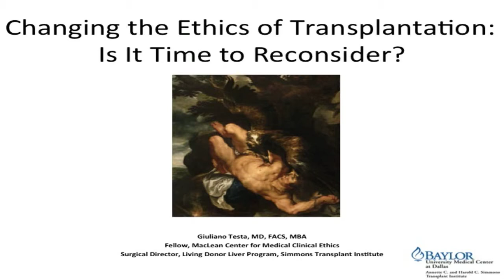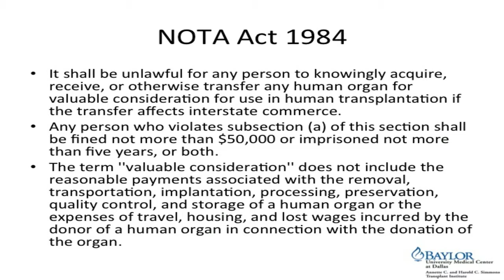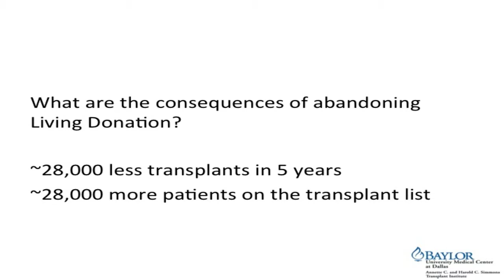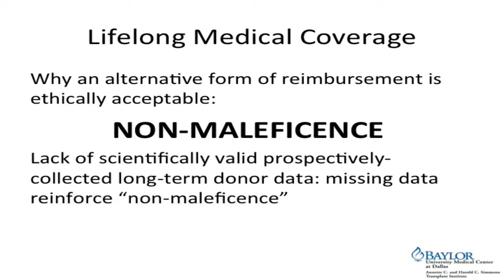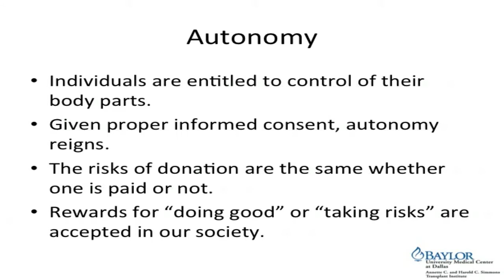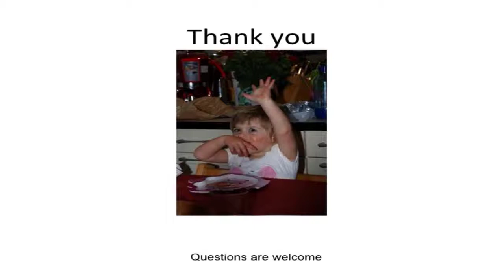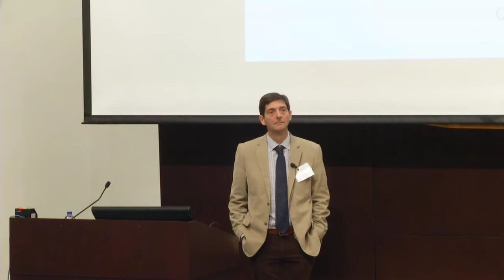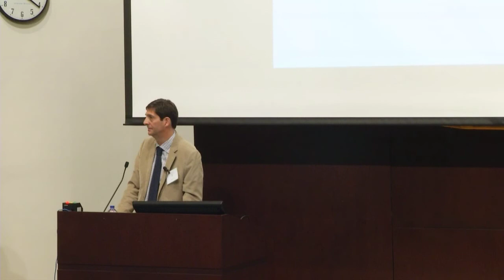MacLean Conference 2014 - Giuliano Testa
Changing the Ethics of Transplantation: Is It Time to Reconsider?
Giulilano Testa, MD, Baylor University